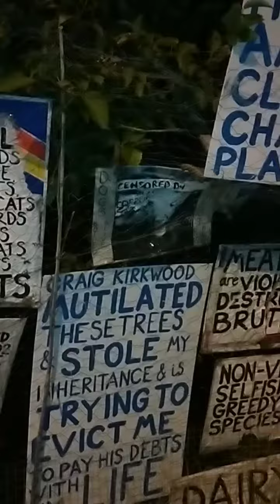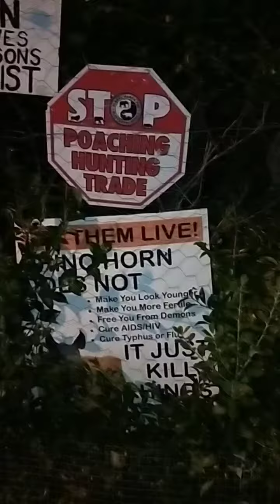Animals and Forest Right